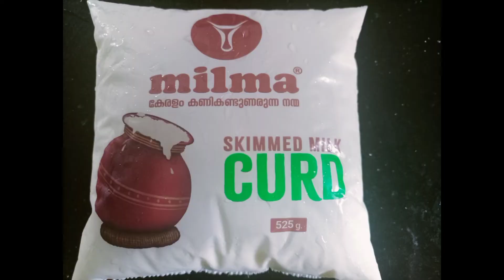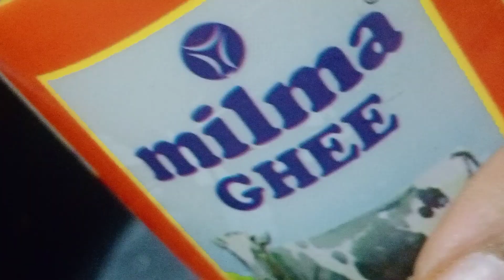Malabar prawns biriyani/Ramadan special biriyani